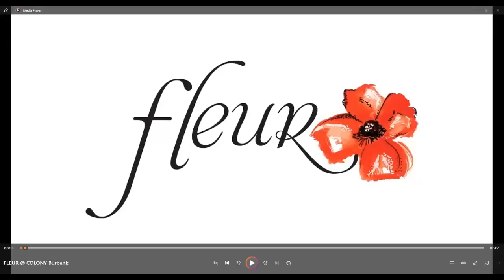Medium Fleur - A whole lotta nuthin'